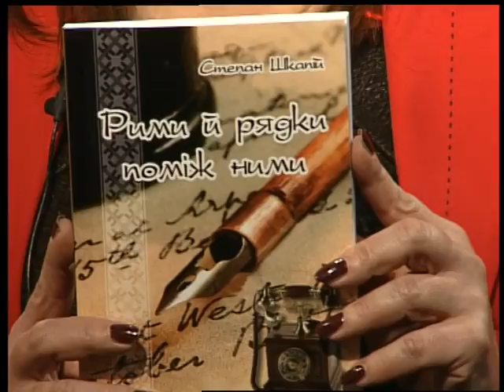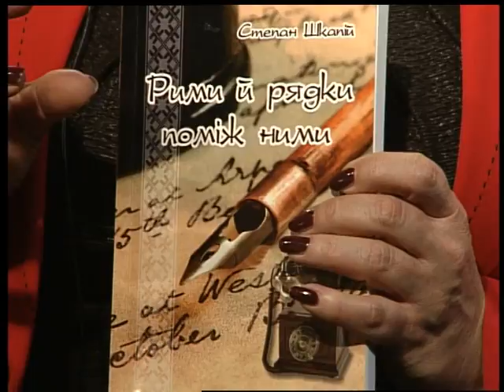(22.12.16) Під абажуром - "Степан Шкапій. Рими і рядки поміж ними"